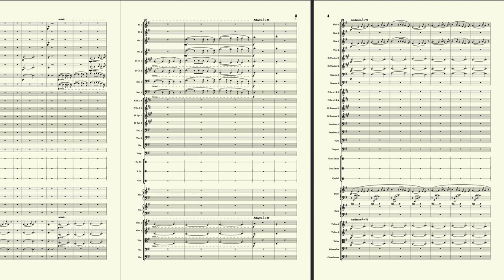on a Korean folk song coming "soon"!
(unfinished)

Audio from MuseScore